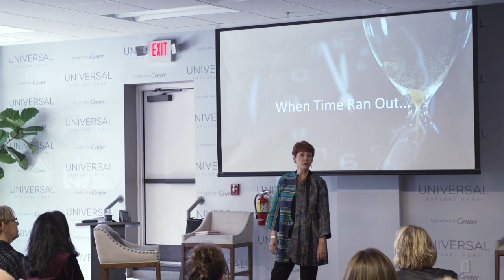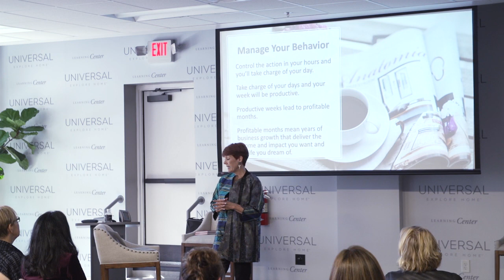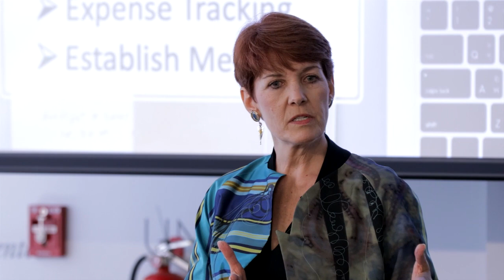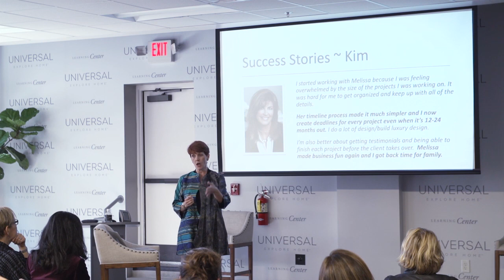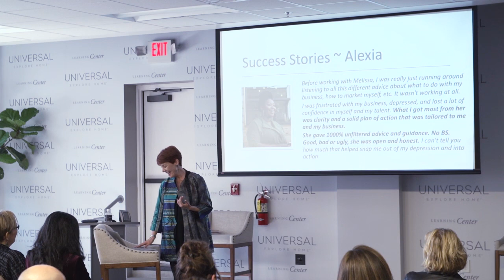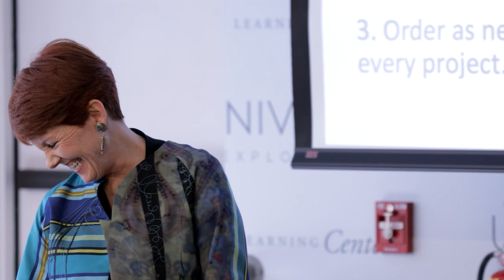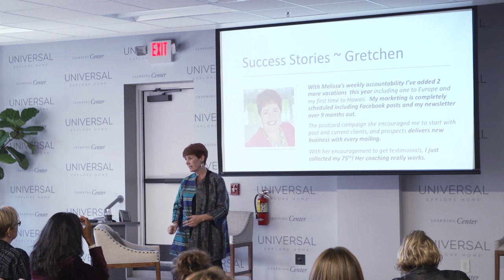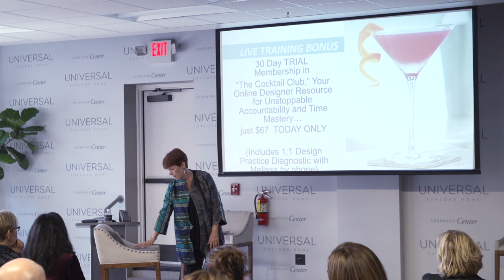Learning Center: Time Mastery for Interior Designers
We understand that the key to running and maintaining a successful business is centered around time and how we choose to manage it. Time management can single-handedly make or break a business, so understanding how to streamline processes is, of course, of the utmost importance. This is why we were thrilled to welcome Melissa Galt, interior design business coach, to our Learning Center during High Point Market to share her expert advice on how to master time management.